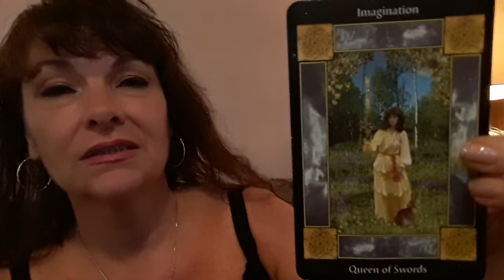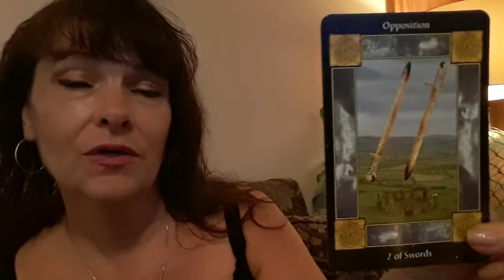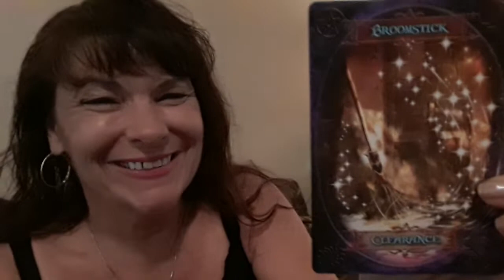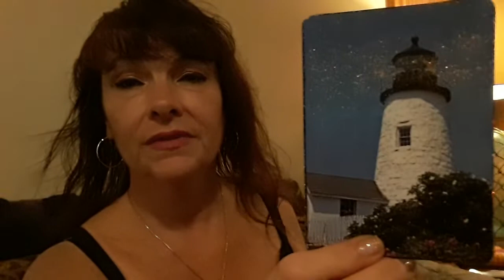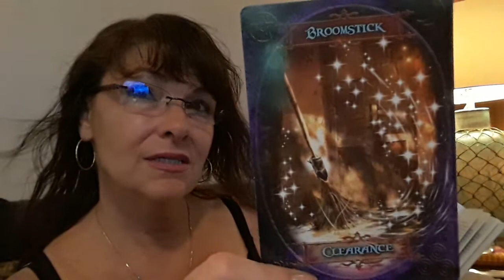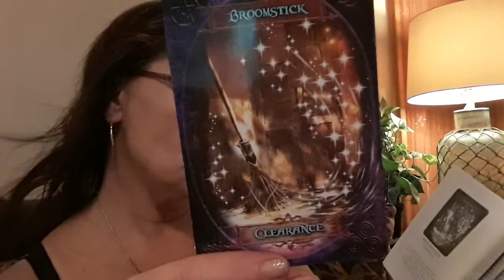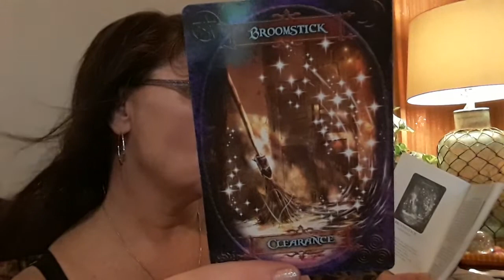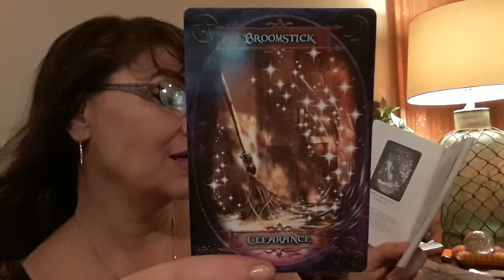Daily Tarot 🔮 Sept 20 2018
For a personal reading

Thank you and Brightest Blessings! ~☆~